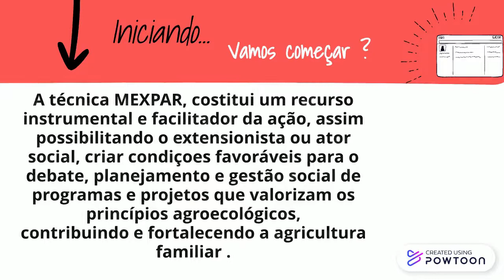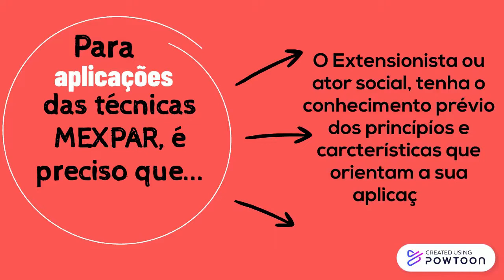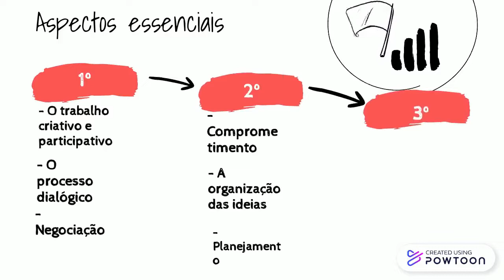Introdução ao MEXPAR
👉A Metodologia Participativa de Extensão Rural para o Desenvolvimento Sustentável” – MEXPAR é um instrumento de produção social de conhecimento. No campo prático, a utilização das técnicas pelos Extensionistas Rurais favorece e estimula reflexões entre as famílias agricultoras sobre suas relações com o meio físico e social, bem como, a elaboração de novos conceitos e experiências. Portanto, para que a ação do Extensionista Rural assuma um caráter educativo e efetivamente transformador, é necessário que os agricultores e agriculturas familiares sejam os verdadeiros protagonistas do processo de desenvolvimento. 💚

Os autores e editores desse vídeo são:
🎓 Patrícia Carvalho Barbosa
🎓 Ricardo Pires de Aguiar Júnior

A atividade é uma proposta de Ensino e Aprendizagem da disciplina de Extensão Rural ministrada pelo Prof. Dr. Professor Ezequiel Redin no Instituto de Ciências Agrárias (ICA) da Universidade Federal dos Vales do Jequitinhonha e Mucuri (UFVJM), Campus Unaí, MG, Brasil. 😉

Referência

RUAS, E. D. et al. Metodologia participativa de extensão rural para o desenvolvimento sustentável – MEXPAR. Belo Horizonte, Barbara Bela Editora Gráfica/Emater, 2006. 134 p.